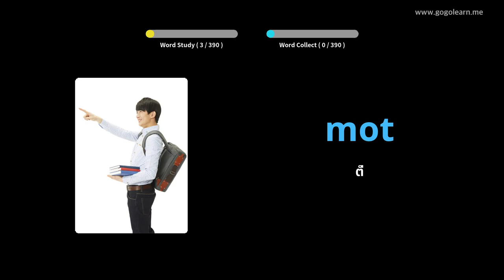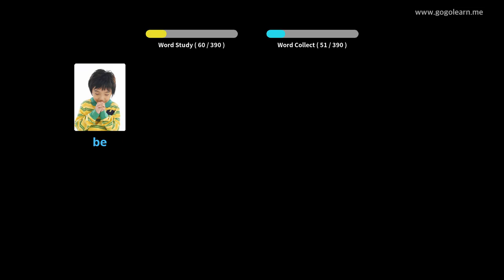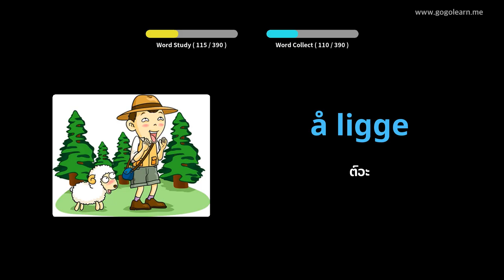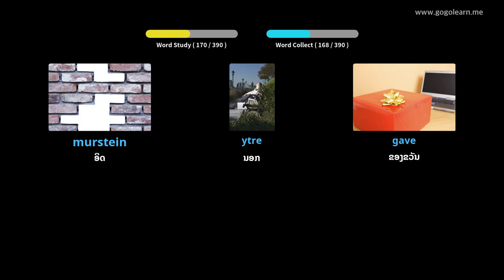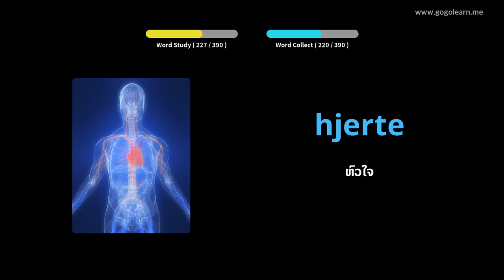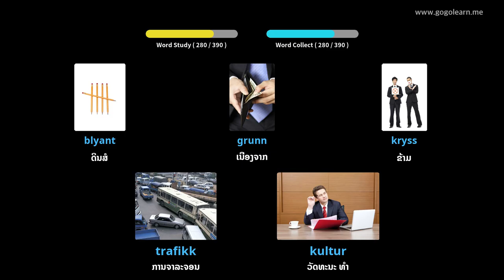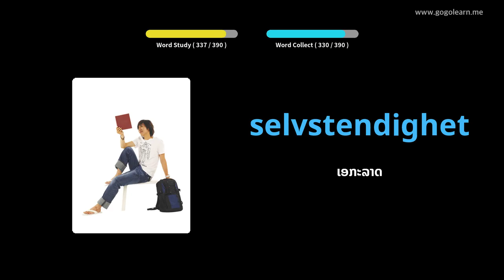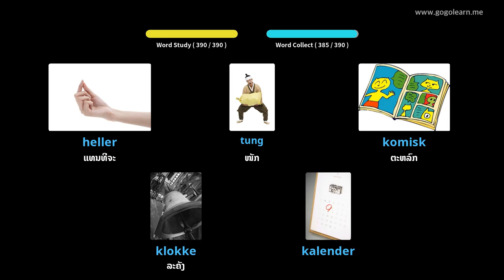ໂຮງຮຽນມັດທະຍົມສຶກສາພາສານໍເວ 2 | Golearn